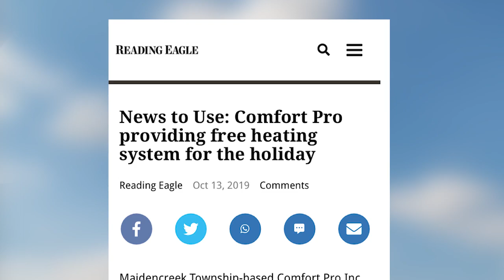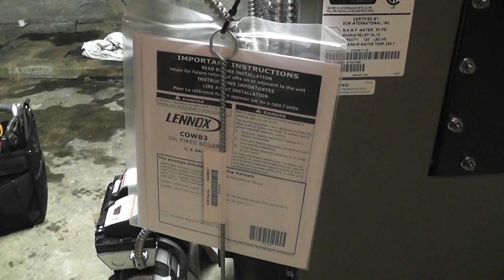Comfort Pro Cares 2019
Comfort Pro, Inc. spreads holiday cheer each year by giving away a free Lennox Heating system.